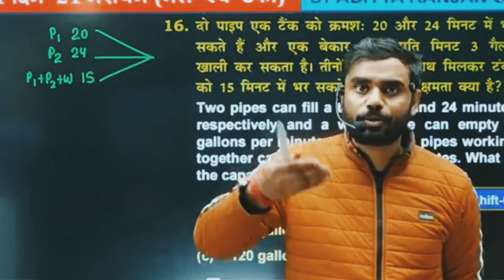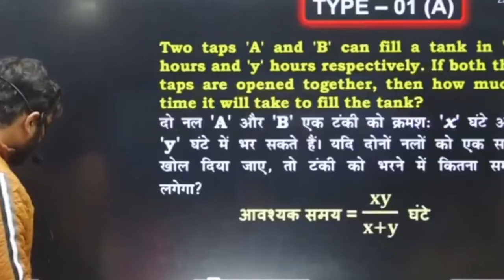सपने बड़े हो तो मेहनत भी बड़े होने चाहिए 🙏💪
YouTube home, YouTube search, YouTube video, Aditya Ranjan sir fan club, Aditya Ranjan talks, Aditya Ranjan concept, Aditya Ranjan math concepts, bache kya galti kar rahe hne, kyu exam crack nahi ho pa Raha, kya galti horaha he, CGL strategy, CPO strategy, MTS strategy, CGL strategy MTS CPO strategy, CGL me achha score kese kare